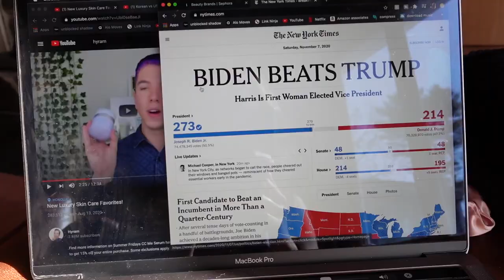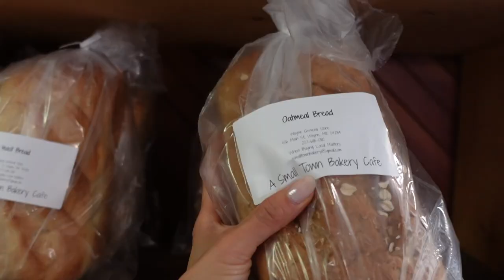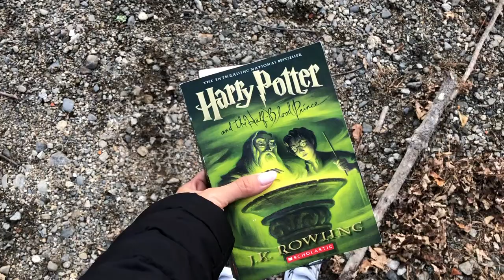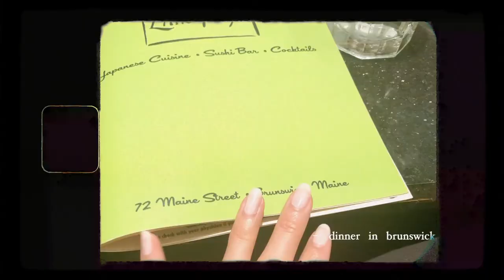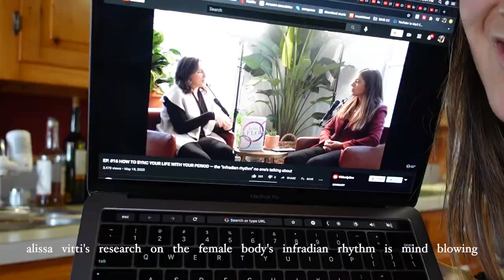a restorative weekend in maine 🌲 self-care, nature walks, root veggies, tidying up 🍁 maine vlog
This is a veryy chill nature and slow-living focused vlog where I take it easy, making sure to tidy up, eat grounding foods, and listen to podcasts. I started 2020 thinking I wanted to live in the busiest, most trendy neighborhood in Boston. I'm now ending the year, understanding that I'm happier in very rural areas where I'm immersed in nature. I hope you are taking care of yourself!

ʕ•́ᴥ•̀ʔっ

m e n t i o n e d :
🌱  'to be magnetic' - a podcast, and online mindset/manifestation classes
🌱  alissa vitti's research on hormones + your menstrual cycle (so so interesting and empowering)

m u s i c :
♪ ninjoi. - Where Do I Go